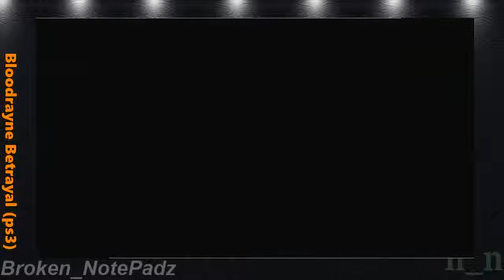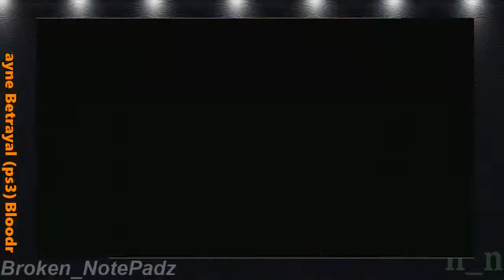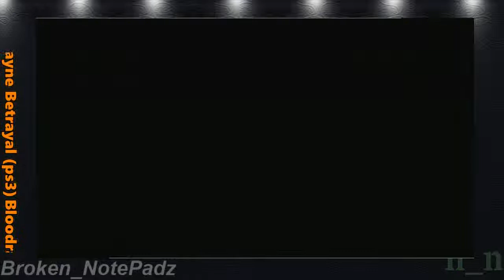I forgot about the SUicide Collar - 1 / 2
Brother hood of steel Ripped my clothes off and told me to take clothes off and fight some dude in their turf -- Watch live